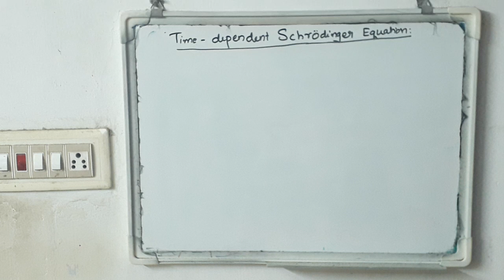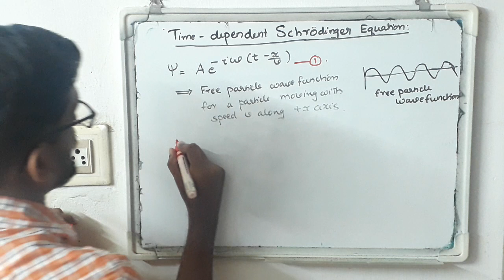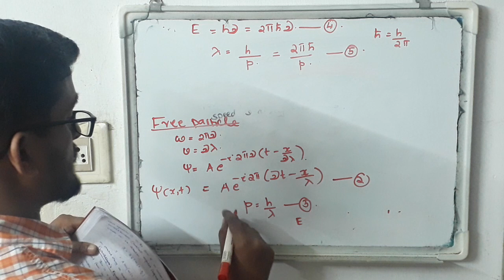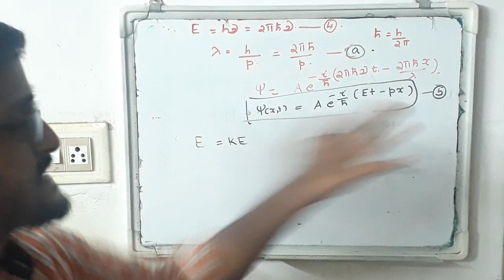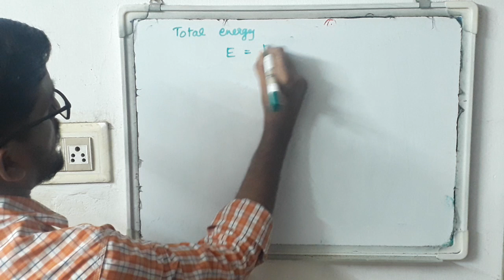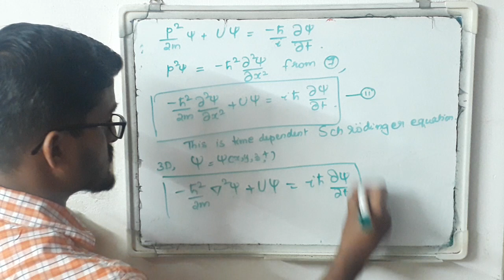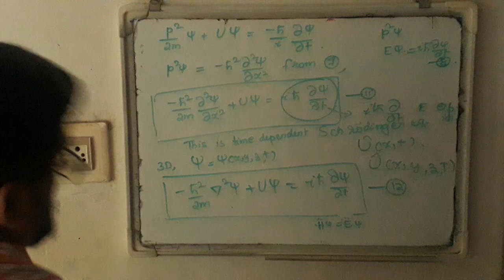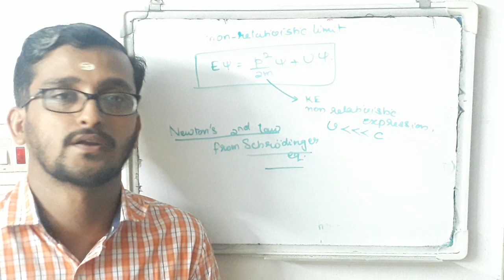Quantum mechanics (UG) Part 3 Schrodinger Time Dependent Equation